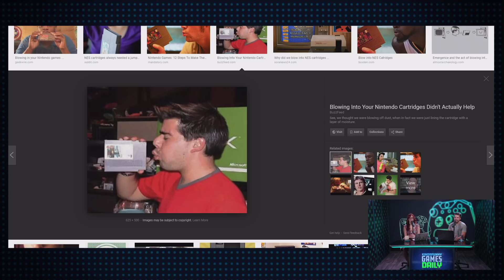Harry Potter: Wizards Unite Launch Sales - Kinda Funny Games Daily 06.24.19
It's Frandrea Monday at KFGD and Fran and Andrea are chatting about the success of the GuardianCon St. Jude charity stream, Bungie's decisions to delay Destiny 2 fixes to preserve "work-life balance," Harry Potter: Wizards Unite successful launch, and more.

Time Stamps -
00:01:52 - Housekeeping
It’s the project you’ve been waiting 1 year for. SUNDAY, the video version of Kinda Funny Prom goes live Come see Smash Mouth shock the world, Greg marry two Kinda Funny Best Friends, and Tim and Gia crowd surf.
00:04:05 - Streamer Raises Almost $1 Million For Charity In Just Four Hours - via Kotaku, Luke Plunkett
00:07:55 - Sony Patents Target Reduced Load Times By Matt Purslow (IGN)
00:15:48 - Bungie postpones Destiny 2 fixes to "preserve work-life balance" of team - via Eurogamer, Vikki Blake
00:21:32 - Harry Potter: Wizards Unite Generates $300,000 In 24 Hours - Eddie Makuch, Gamespot
00:28:00 - Out today
00:31:49 -  Thirdlove
00:33:10 - Experian
Reader mail   -
00:35:44 - Eyebrows - Joebeezer
00:36:40 - I'm wondering how you all feel about the balance between live service games offering content at launch versus post-launch. - CJ Schummer
00:40:00 - What games would YOU like see released again in a physical edition to ensure it isn't lost in the digital revolution? - Michael Gulliver
00:49:40 - What game would you love to see a documentary on, and why? - Eduardo (Game-GO)
00:55:43 - You‘re Wrong
This week’s host:
TUESDAY: Greg and Andrea
WEDNESDAY: Greg and Whitta
THURSDAY: Greg and Andrea
FRIDAY: Greg and Tim